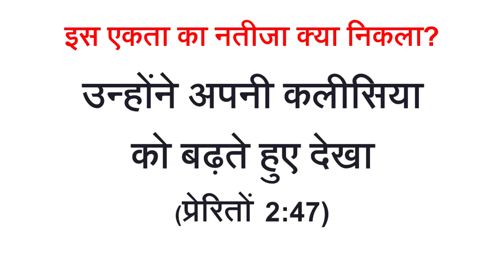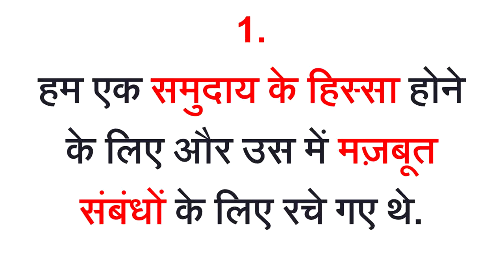Hindi Sermon / Pravachan- Relationships and Responsibilities in the Church | Part- 2